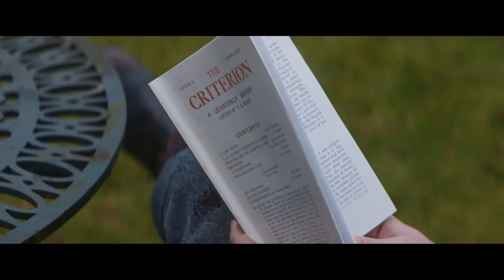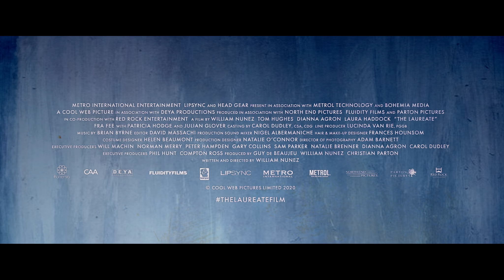The Laureate - Alternate Trailer